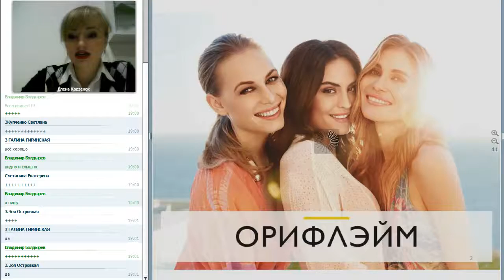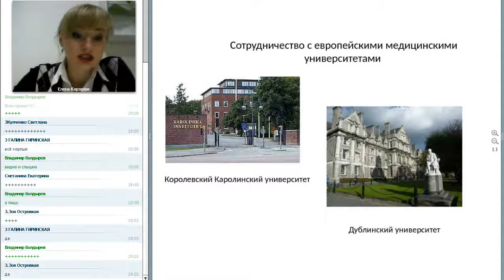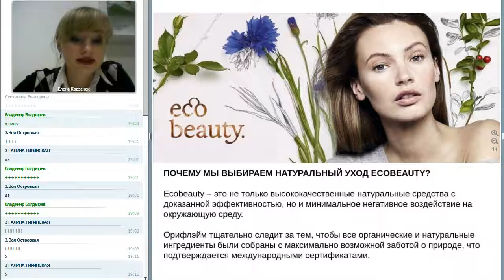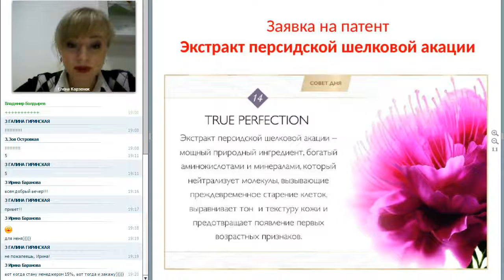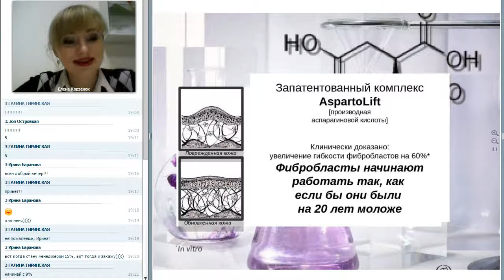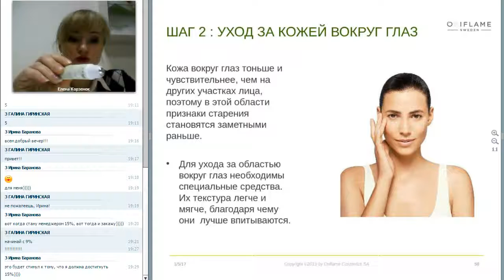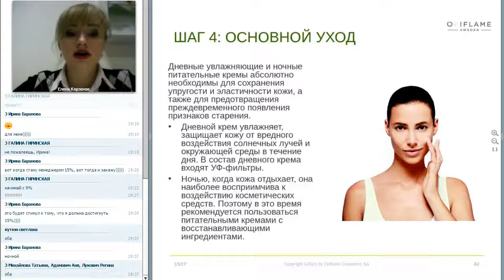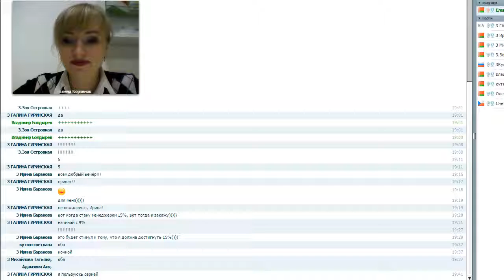Комплексный уход №1. Елена Корзенок